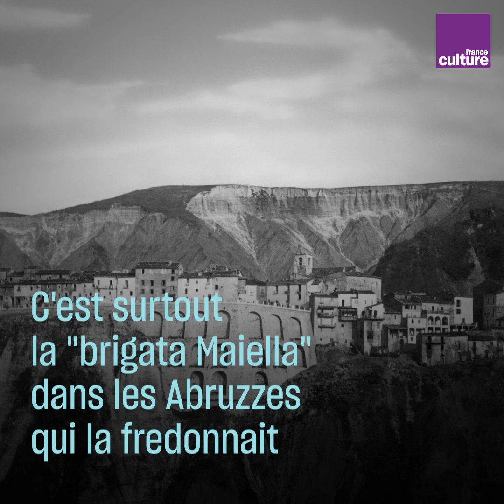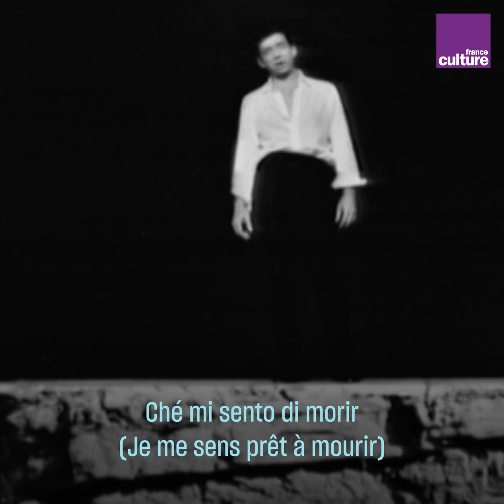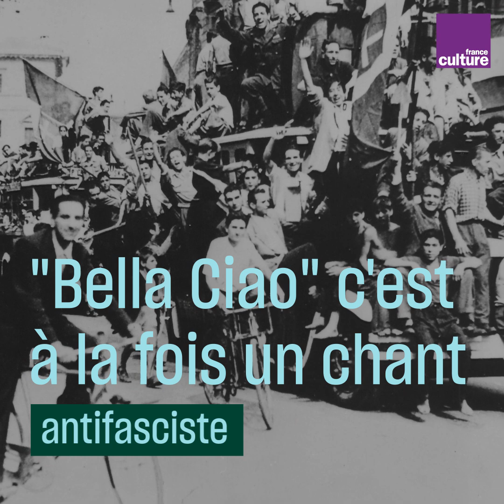Les origines du chant populaire "Bella Ciao"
C'est un rythme italien qui reste en tête dès qu'on l'entend. Repopularisé il y a quelques années par une célèbre série, vous croyez peut-être tout connaître de sa véritable origine. Eh bien rien n'est moins sûr...